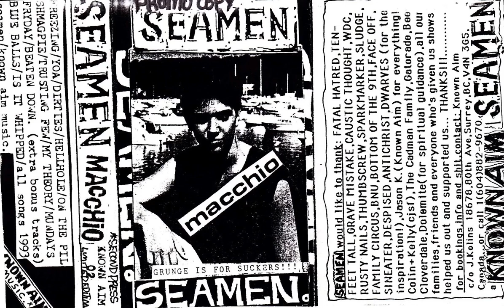SEAMEN - Mundays Friday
Skate punk from Surrey, BC. Taken from their 2nd tape, "Macchio" (1993)